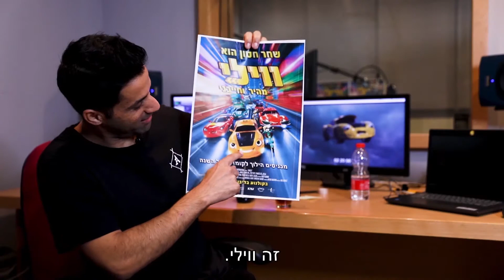ראיון עם שחר חסון על הסרט "ווילי: מהיר וחייכני"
באדיבות טוליפ אנטרטיינמנט
★★★ לתקציר / ביקורות / זמני הקרנה ★★★